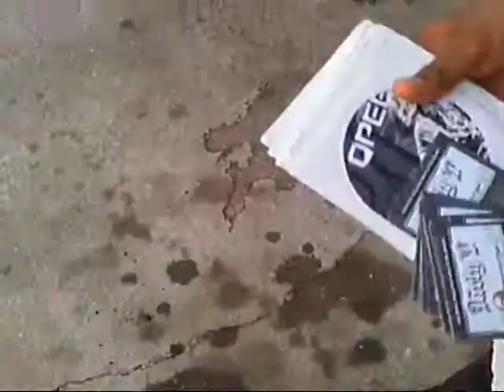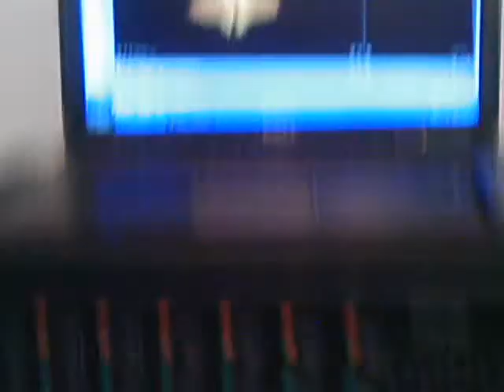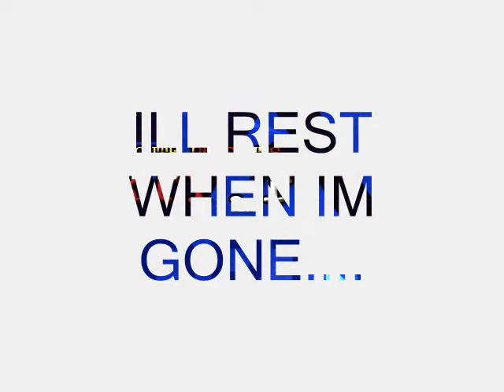DIRTY T- I'LL REST WHEN IM GONE FEAT.KT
I STAY ON THA GRIND I AINT TAKIN A BREAK UNTIL I STOP BREATHIN